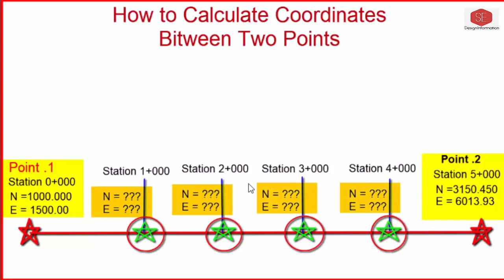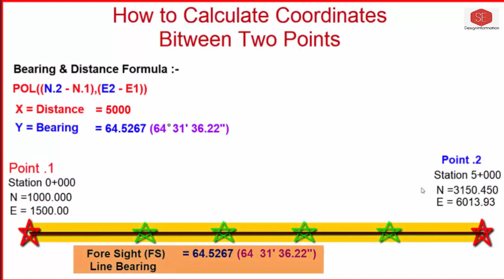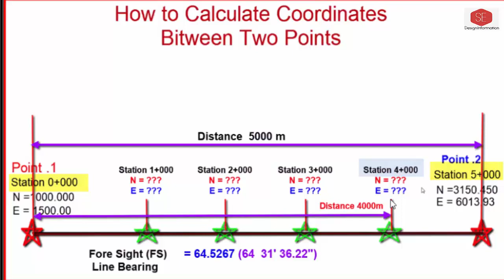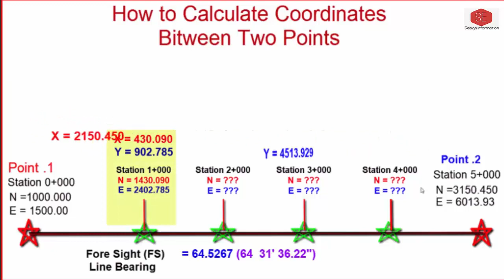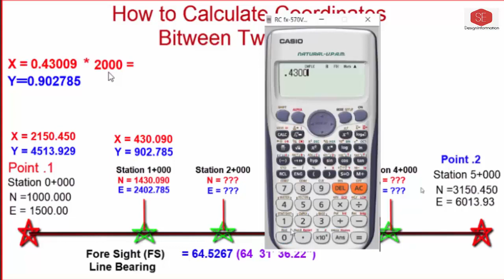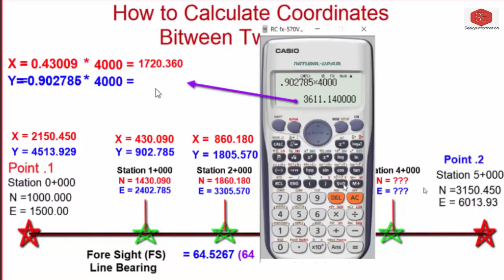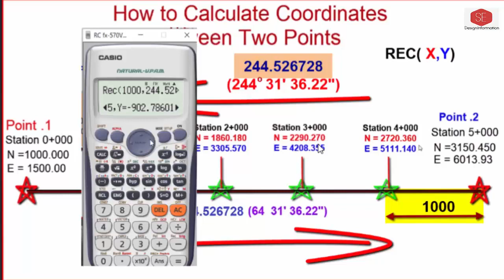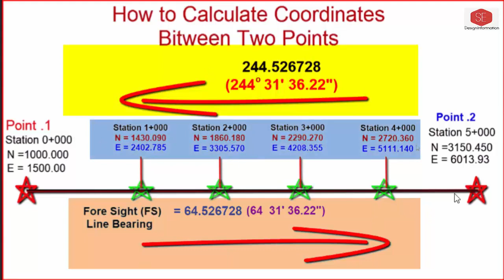Coordinates Calculations Between Two Points With Scientific Calculator.